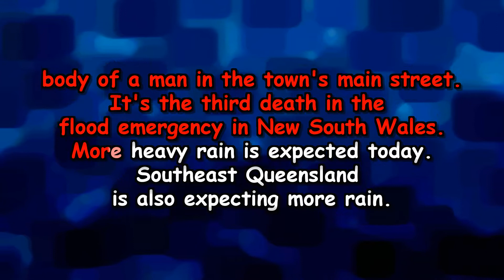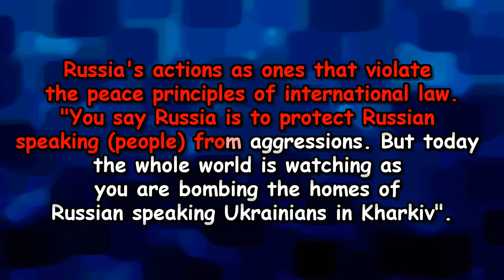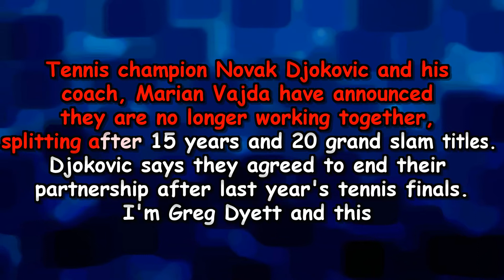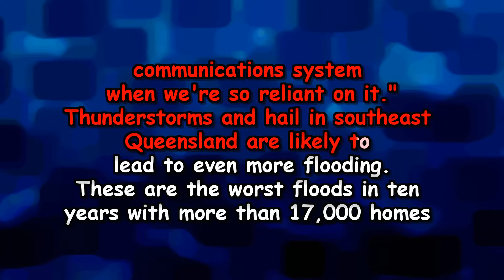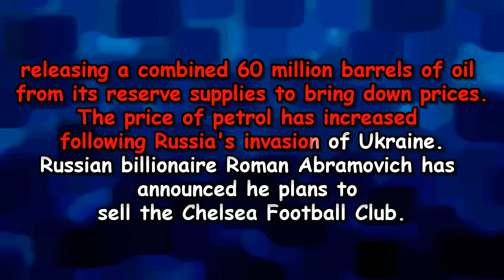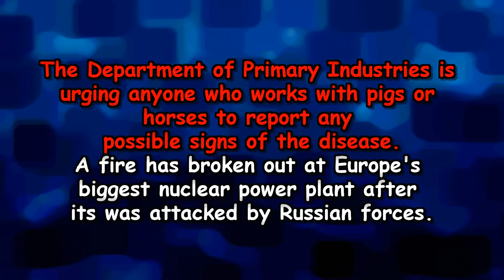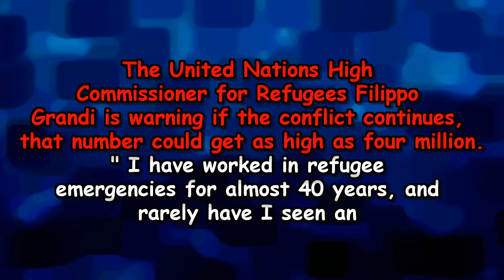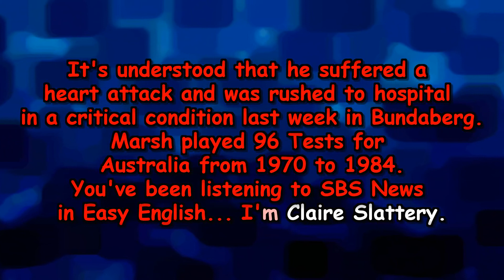SBS News in Easy English 2+3+4 March 2022